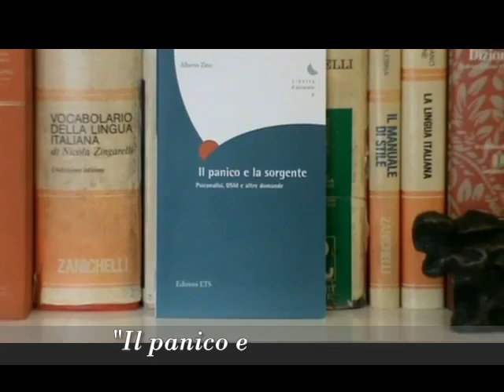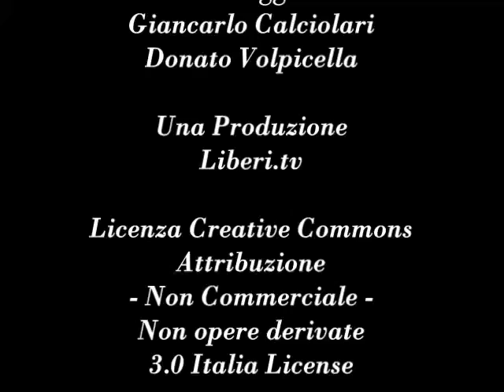"Il panico e la sorgente. Psicanalisi, DSM e altre domande" Giancarlo Calciolari legge Alberto Zino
"Il panico e la sorgente. Psicanalisi, DSM e altre domande" di Alberto Zino, Edizioni ETS, 2014.